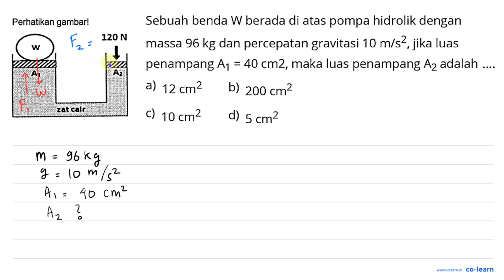Sebuah benda W berada di atas pompa hidrolik dengan Perhatikan gambarl 120 N massa 96 kg dan perc...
Sebuah benda W berada di atas pompa hidrolik dengan Perhatikan gambarl 120 N massa 96 kg dan percepatan gravitasi 10 m/s?, jika luas W penampang A1 40 cm2, maka luas penampang Az adalah = Ax a) 12 b) 200 cm2 cm2 zat calr C) 10 d) cm2 5 cm2

Topik atau Materi: Konsep Dasar Tekanan - Tekanan - Mekanika Fluida - Fisika Kelas 8 SMP -

Sumber Soal: Fisika SMP quizizz.com , N/A

00:00 : Bedah Soal
01:00 : Konsep, rumus dan pengertian Konsep Dasar Tekanan
01:18 : Langkah penyelesaian soal
03:06 : Jawaban akhir
03:36 : Penutup